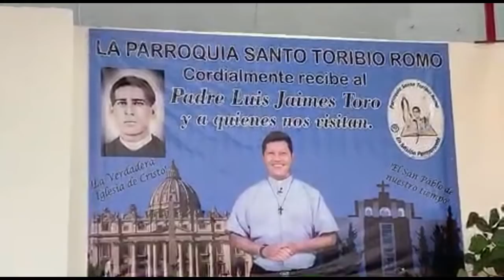Parroquia Santo Toribio Romo - Padre Luis Toro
Google plus: Pbro. LUIS TORO